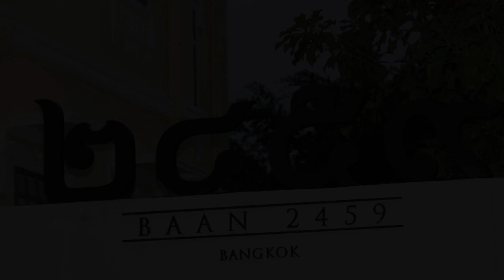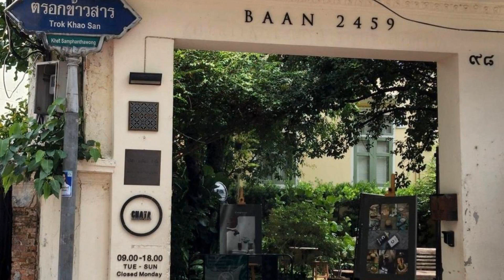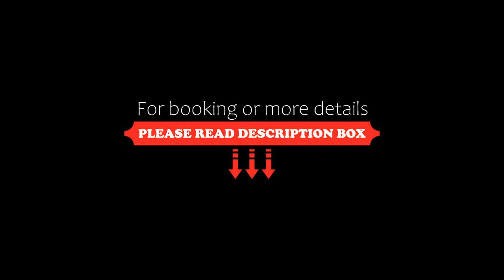Baan 2459, Bangkok, Thailand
About Property:
Situated in the Bangkok Old Town district in Bangkok, Baan 2459 offers 4-star rooms with free WiFi. Each accommodation at the 4-star hotel has city views, and guests can enjoy access to a garden and to a terrace. The property is allergy-free and is set 2.6 km from Wat Saket.

All rooms at the hotel come with air conditioning, a seating area, a flat-screen TV with satellite channels, a safety deposit box and a private bathroom with a shower, free toilet...
Property Type: Hotel
Address: 98 Phat Sai road, Samphanthawong sub-district ,Samphanthawong, bangkok 10100, 10100 Bangkok, Thailand
Searching For
1. Baan 2459 - Bangkok - Thailand
2. Baan 2459 - Bangkok - Thailand Address
3. Baan 2459 - Bangkok - Thailand Rooms
4. Baan 2459 - Bangkok - Thailand Amenities
5. Baan 2459 - Bangkok - Thailand Offers and Deals
Audio Credit:
Track Title: Reasons To Hope
Artist: Reed Mathis